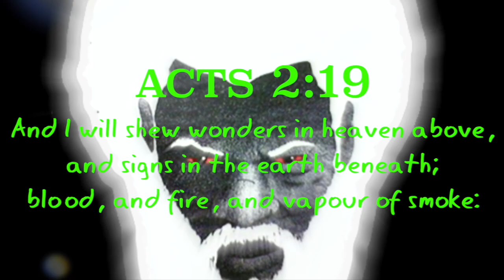Stranger Things Are Approaching